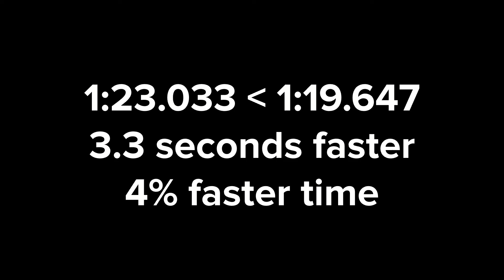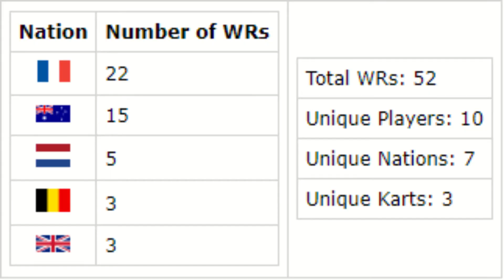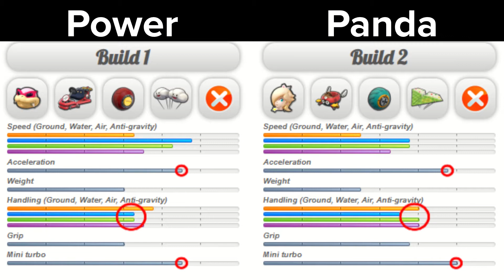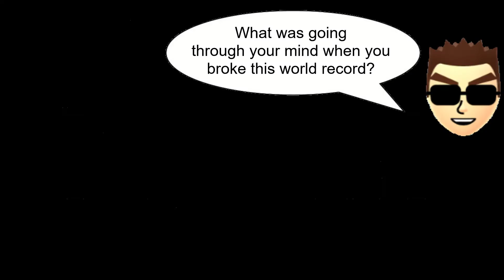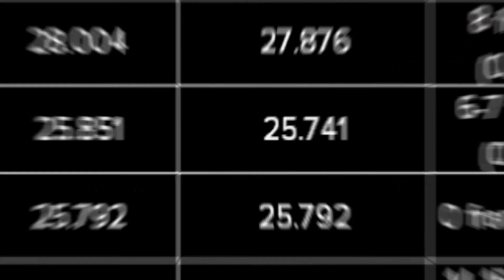Lowering The Mark Episode 60: Bone Dry Dunes 200cc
Welcome to the 60th episode of this series and the final episode of season 6. In this episode, I'll analyze the current and former world records of Bone Dry Dunes 200cc to see how the record got faster over time.

Chapters
00:00 Intro
01:01 Record comparison
01:22 Player bios
01:43 Record progression
02:40 Loadouts
03:35 Race
08:29 Q&A
09:18 BKS
09:48 Worldwide top 10
10:39 Outro

Shoutout to JAXQ BEATS for the background music!